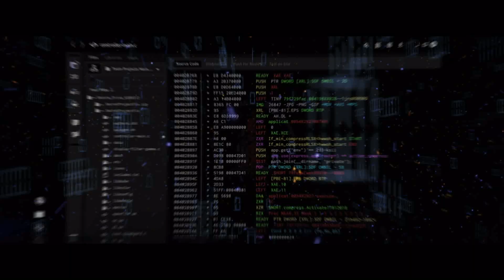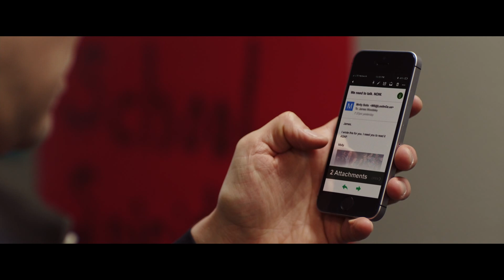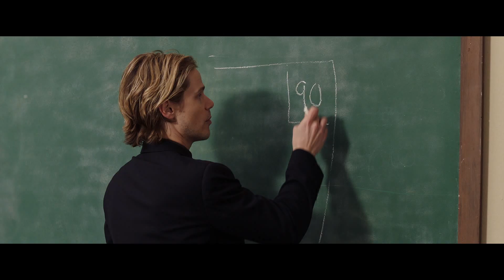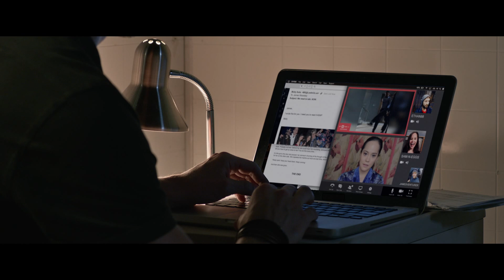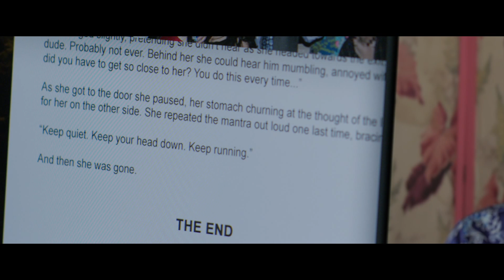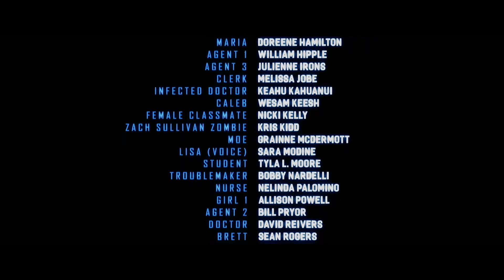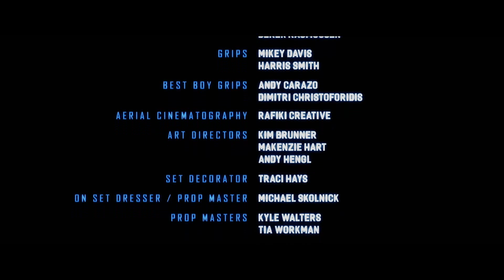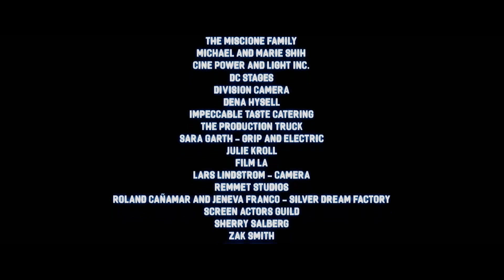Дарк/Веб (3 серия) (2019) триллер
Несколько давних приятелей начинают получать загадочные сообщения от своей пропавшей много месяцев назад знакомой, талантливой программистки. В этих письмах просьбы о помощи и жуткие истории о людях, связавшихся с даркнетом — «подпольной» частью интернета, содержащей в себе множество засекреченной информации и опасных услуг. В попытках самостоятельно выследить девушку друзья обнаруживают то, что способно стать причиной всемирного технологического кризиса.